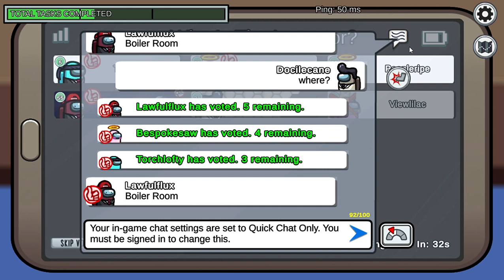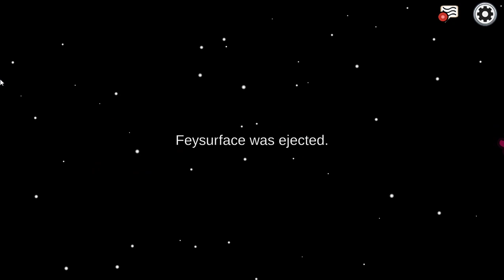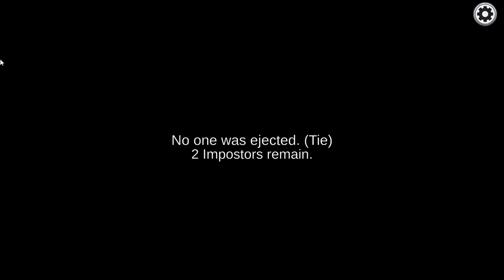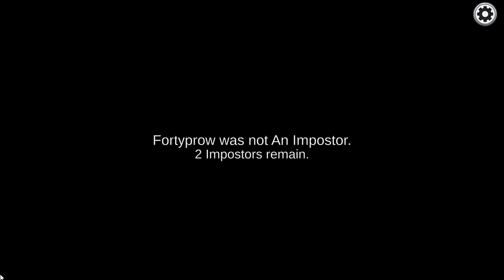Among Us 2022 jul